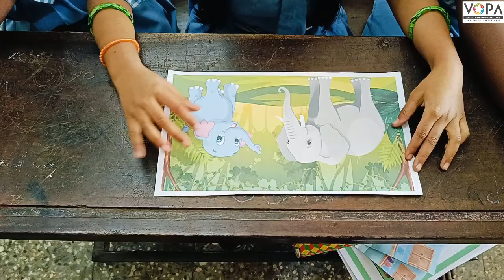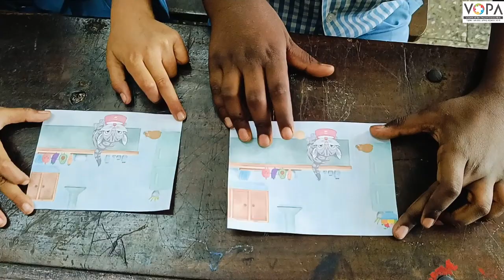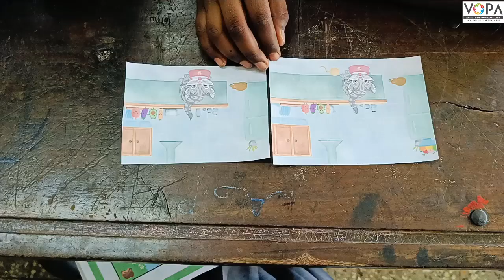4th | मराठी | Chap. No: 6 | फरक ओळखा १